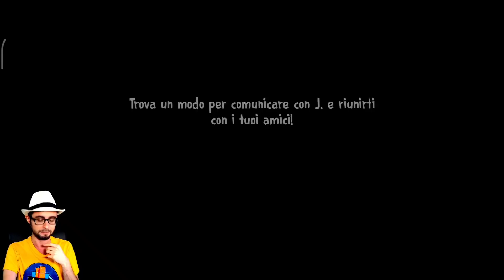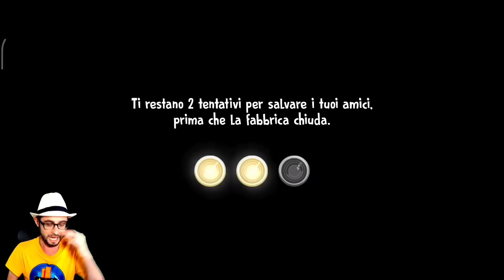HO TROVATO la CASA del GELATAIO su ICE SCREAM 5 e NUOVO BUG per BLOCCARE ROD 😃 [Gameplay ITA]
Scopriamo un filmato di Ice Scream 5 😃

Finalmente proviamo il nuovo capitolo di Ice Scream 😃 finalmente Ice Scream 5 😃
In questo video nuovi segreti di Rod su Ice Scream 5 😃
Buona visione 😃

Vuoi altri video di ice scream 5 ita , evil nun maze ita e altri giochi per smartphone? Allora lascia like e condividi 😃